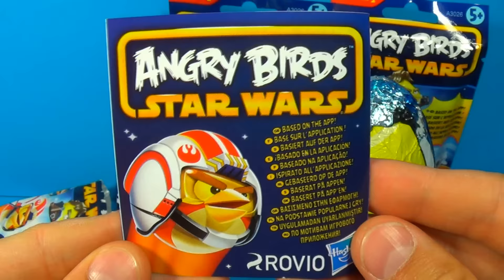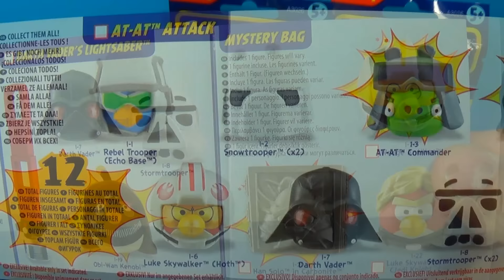ANGRY BIRDS surprise eggs Angry Birds STAR WARS surprise Luke Skywalker ANGRY BIRDS!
I will show You unboxing 3 eggs surprise Angry Birds and 3 surprises ROVIO Hasbro ANGRY BIRDS-STAR WARS with toys ( Luke Skywalker Angry Birds and other)